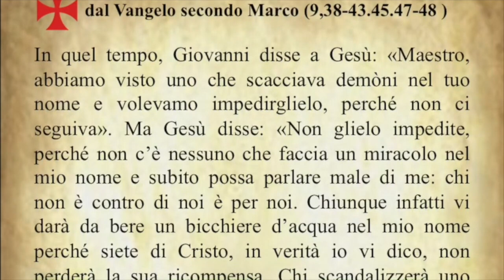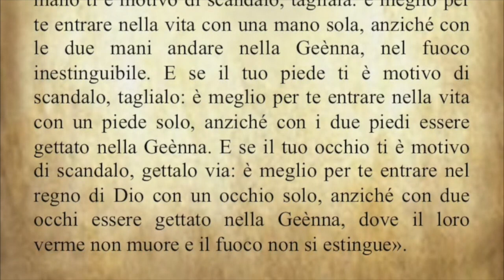Il Vangelo di oggi Domenica 26 Settembre dal Vangelo secondo Marco commentato dal Papa